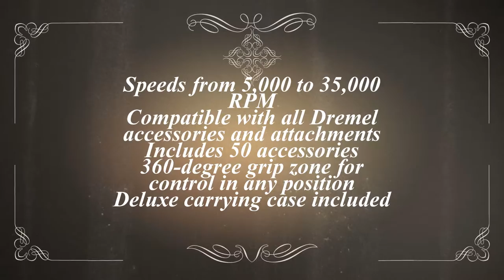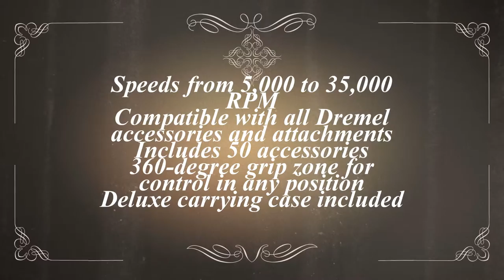Best Rotary Tool - Dremel 4000 6/50 120-Volt